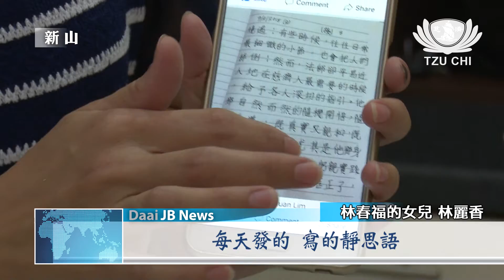【Net News】20180519 憂鬱症患者閱讀靜思語後病情好轉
先用手抄寫，大聲朗讀，最後錄製成影片，再發到群組裡跟親朋戚友分享。抄寫和朗讀靜思語，是七十九歲的林春福每天早上必做的另類運動。小小的靜思語，不只讓患有憂鬱症的林春福精神上有所寄託，也拉近他和親人之間的距離，生活從此不再孤單。